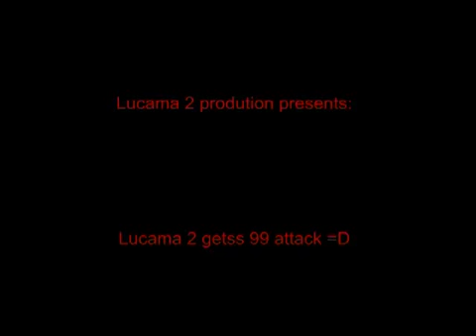[RuneScape] 99attack! (Lucama 2) =D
Subs and rate =D